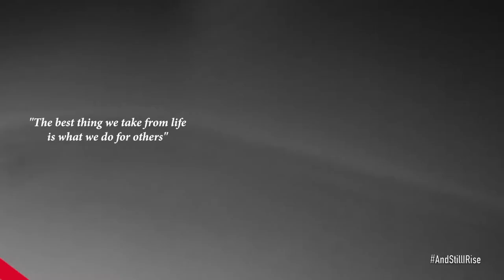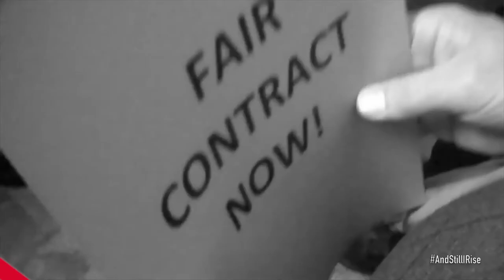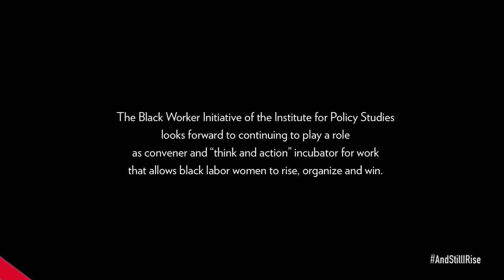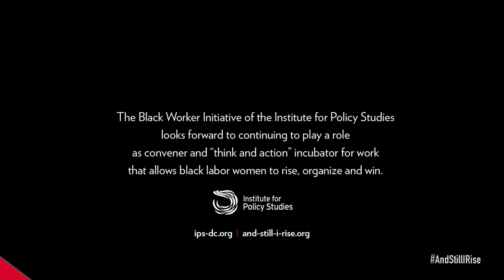And Still I Rise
And Still I Rise is a part of The Black Worker Initiative, a bold and exciting new effort launched by the Institute for Policy Studies, which is deeply committed to helping achieve both the historic and contemporary aims of the labor and civil rights movements.